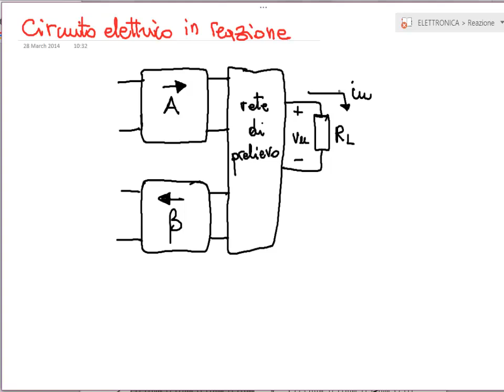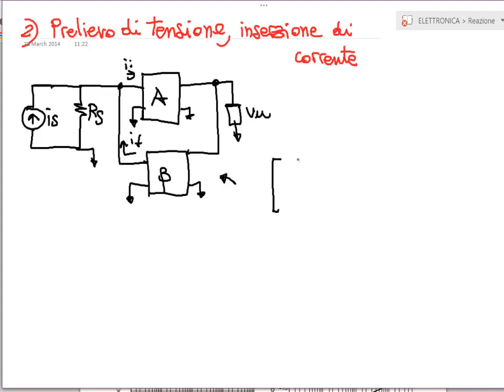Elettronica 2014 - Lezione 40 e 41 - Circuiti in reazione